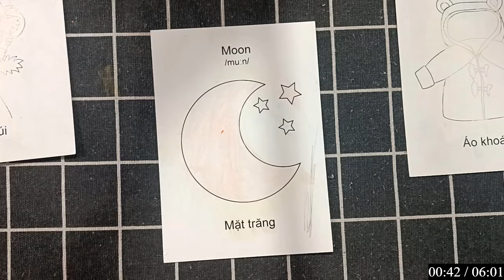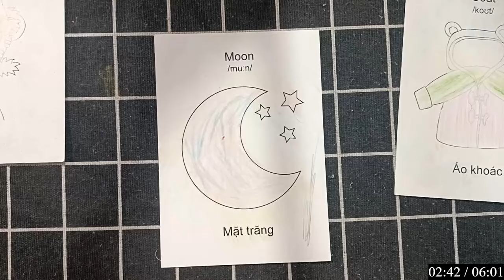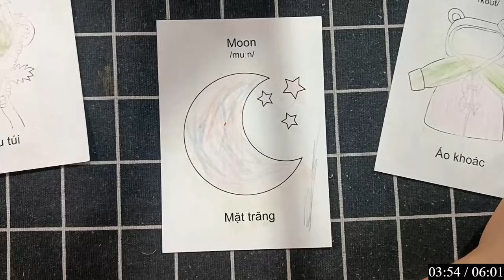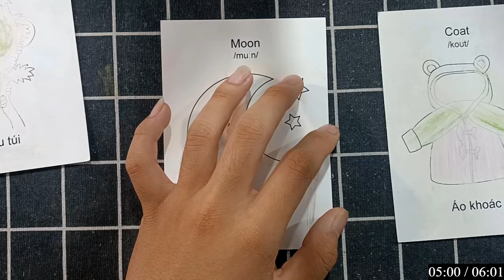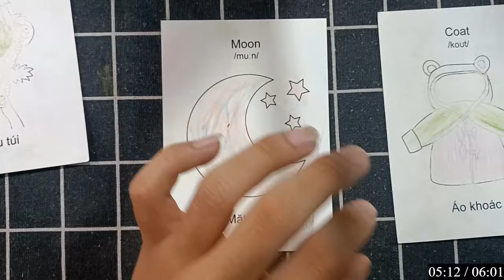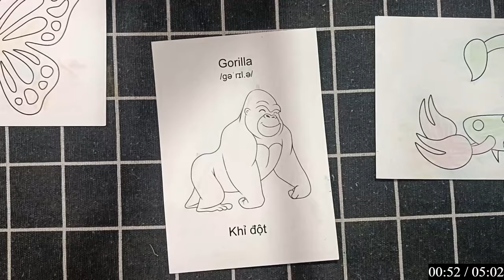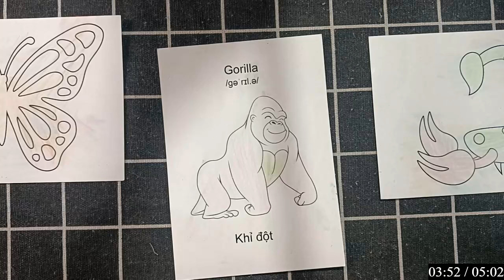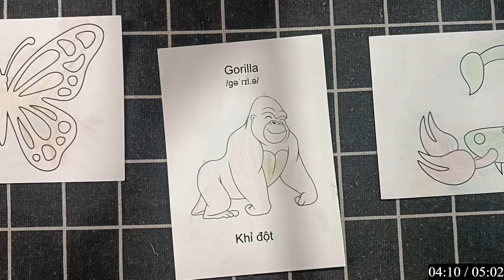Hãy vẽ những thứ bạn không thể nói, bởi vì nghệ thuật luôn là ngôn ngữ không cần lời.